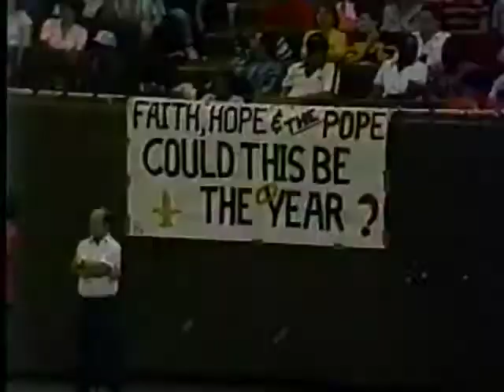NFL Primetime Music - Fast Man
*Formerly Unknown Song #3*

Game - Browns @ Saints, 1987
Song - Fast Man, by John Colby